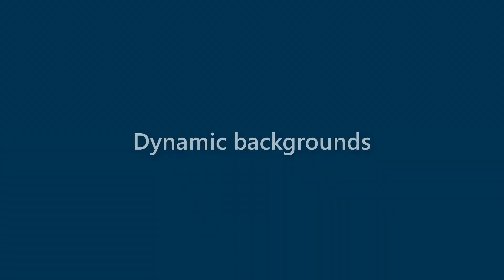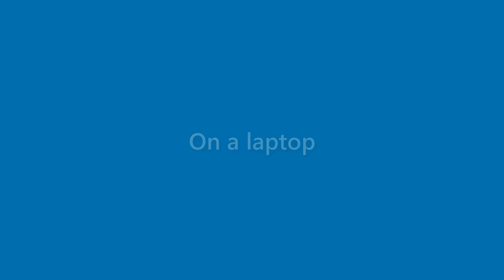Marian Blackwell - appearance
Name Look - Marian Blackwell - appearance. In this video we present "Marian Blackwell" name look and feel in various scenarios.
This video will cover:
How does "Marian Blackwell" look as a personal letterhead?
How does "Marian Blackwell" look on a business card?
How does "Marian Blackwell" look on a computer/laptop screen?
How does "Marian Blackwell" look with different background colors?
How does "Marian Blackwell" look with various fonts?